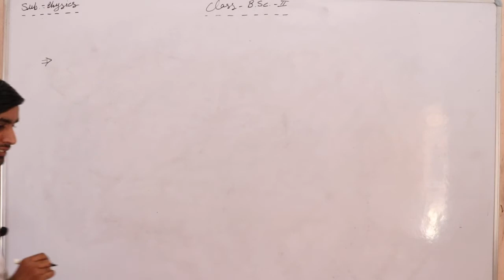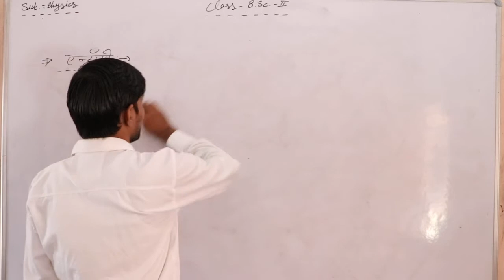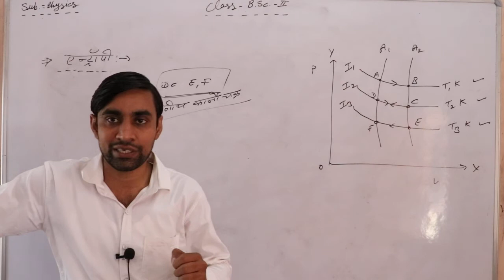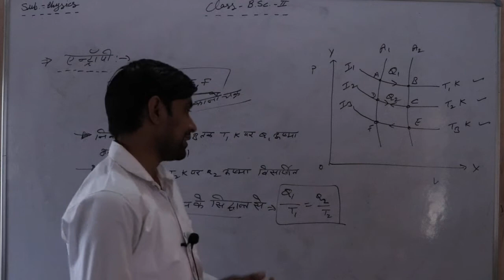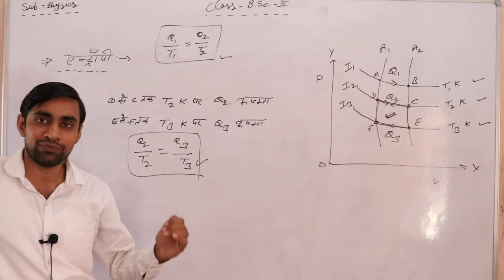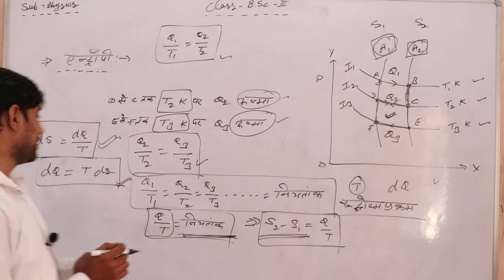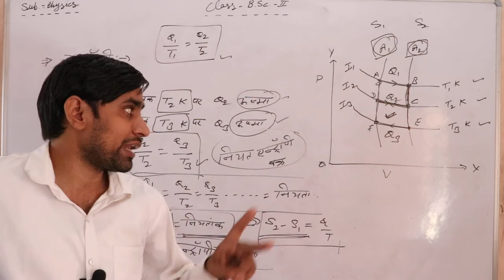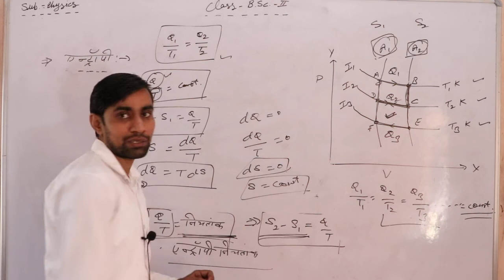B.Sc. II & B.Sc .B.Ed.II # ऊष्मागतिकी Unit - 1 Part 16 By Vikas Sir